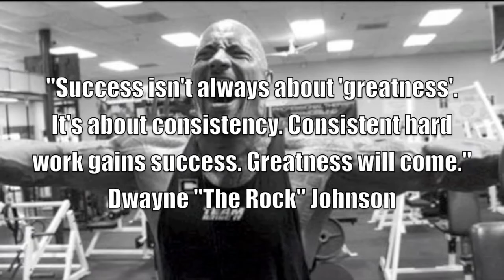ASN Newcastle Northern Classic 2012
Cherilyn San Jose - Fitness Model